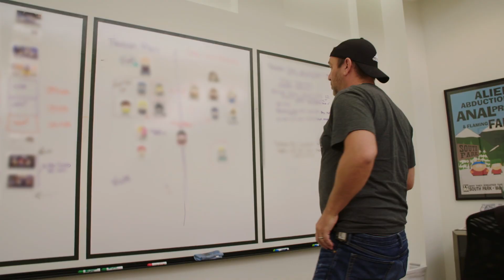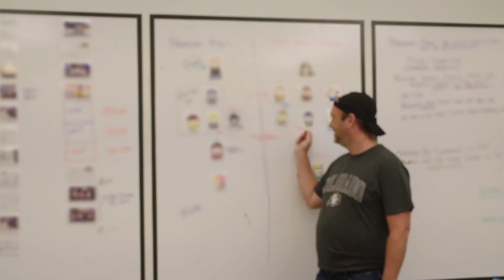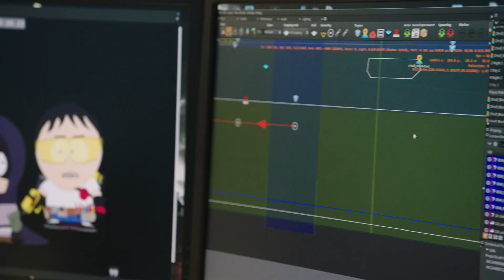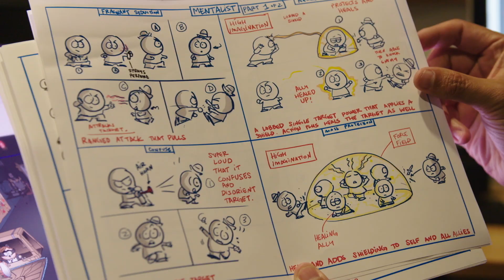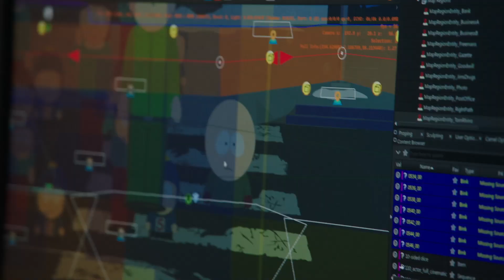South Park: The Fractured But Whole Game – Go Behind the Scenes with Trey and Matt [ANZ]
Matt Stone and Trey Parker discuss the inspiration behind South Park: The Fractured But Whole, along with some of the game’s new features.

South Park: The Fractured But Whole will be available on Xbox One, Playstation 4 and PC - December 6th.